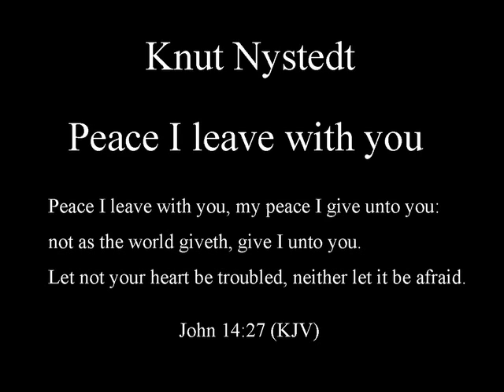[English Vocaloid] Knut Nystedt : Peace I leave with you